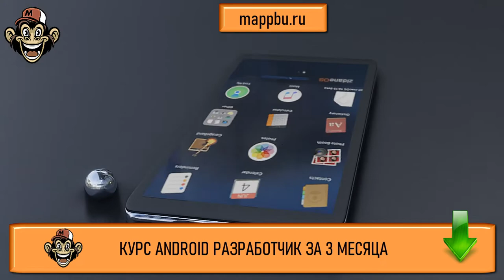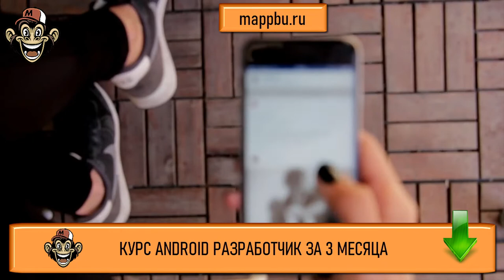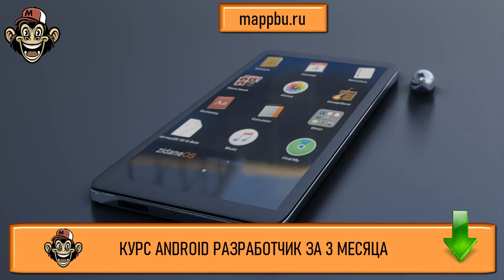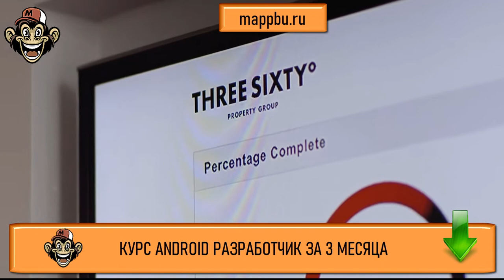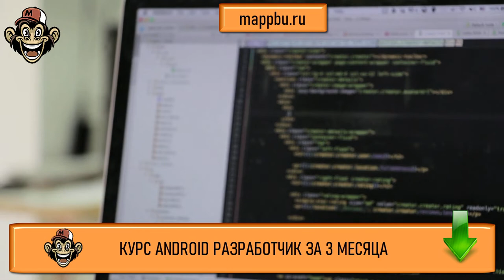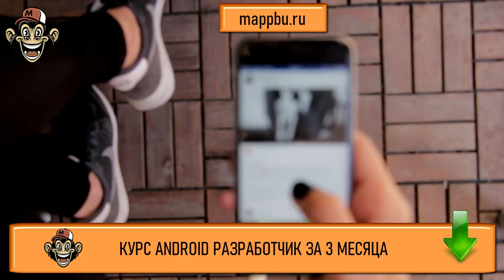Как стать android разработчиком с нуля Что должен знать android разработчик Что должен знать андроид